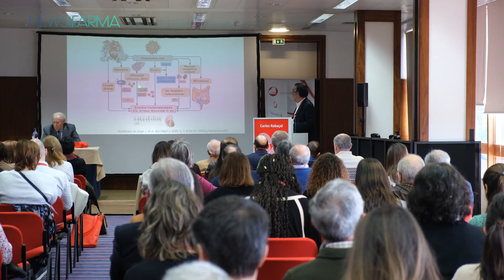Alterações climáticas e Saúde cardiovascular: “Uma relação de causa-efeito”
“Estamos a viver uma era de grandes transformações climáticas com consequências para o organismo.” O alerta é dado pelo Dr. Carlos Rabaçal, cardiologista no Hospital de Vila Franca de Xira, na sessão que marcou a abertura da tarde do segundo dia das 37.as Jornadas de Cardiologia, Hipertensão e Diabetes. Veja a entrevista ao especialista sobre a palestra que explana o impacto das alterações climáticas na saúde cardiovascular.